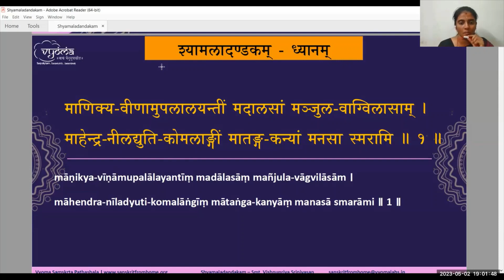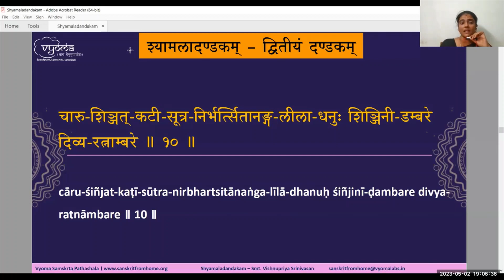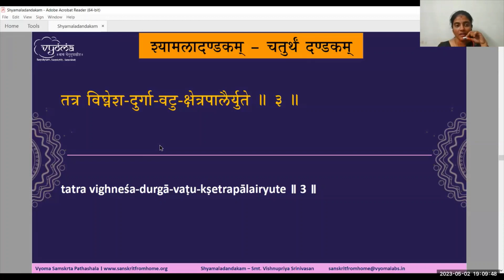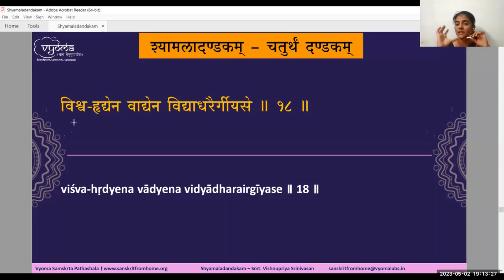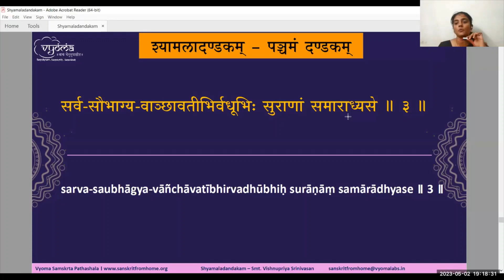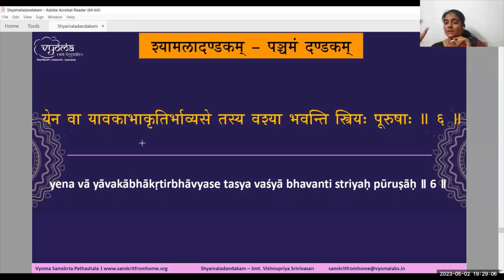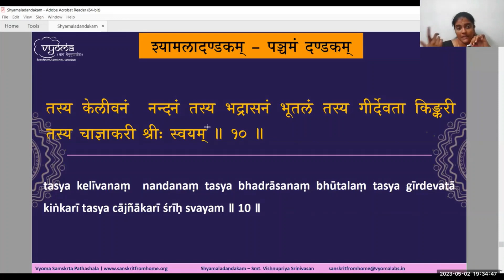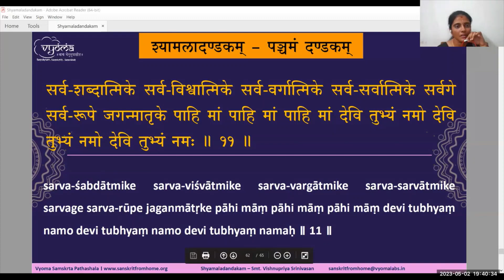07 | Revision | Shyamaladandakam (English Explanation) | Smt.Vishnupriya Srinivasan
Revision of Shyamaladandakam has been explained in English.